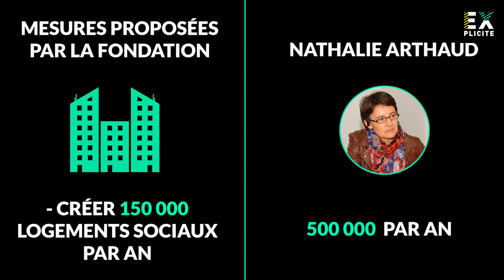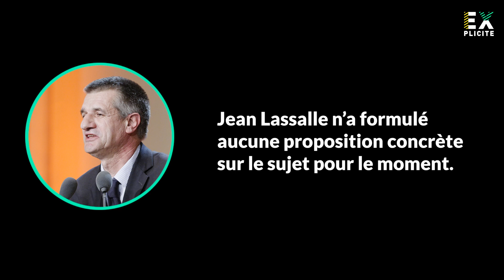Mal-logement : que proposent les candidats ?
Cette semaine, la Fondation Abbé Pierre a publié un plan pour que plus personne ne dorme dans la rue d'ici à dix ans. On est allé voir ce que proposent les candidats à la présidentielle sur le sujet.